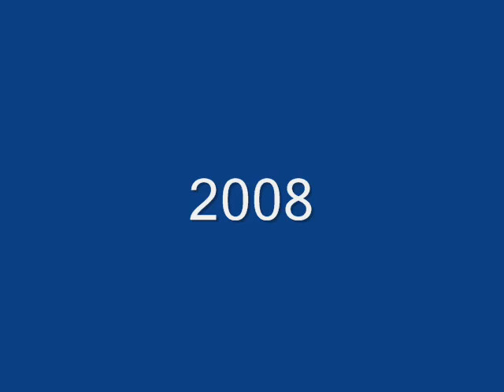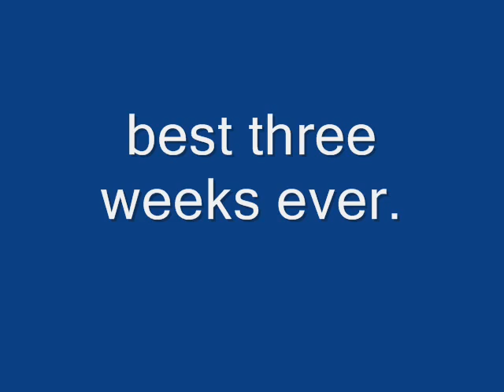loving laughing fighting freezing in the land of fin!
2008 TRIP TO FINLAND